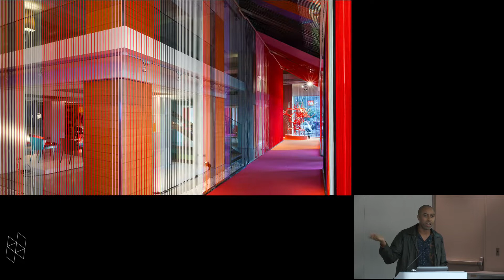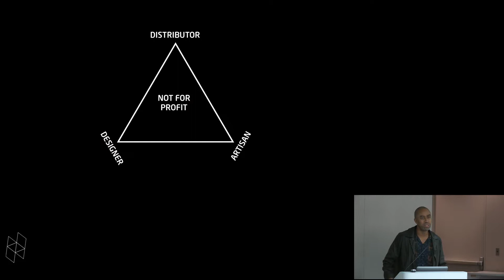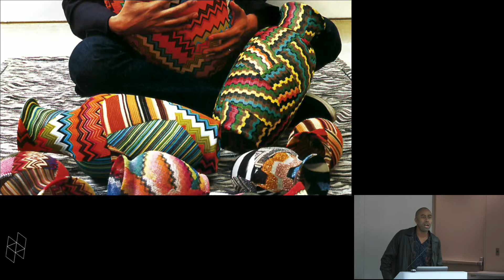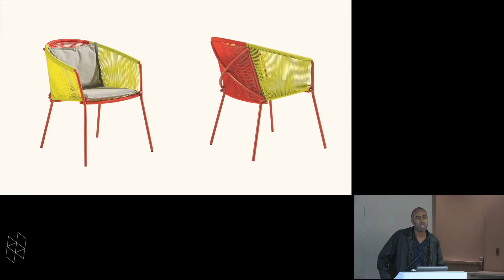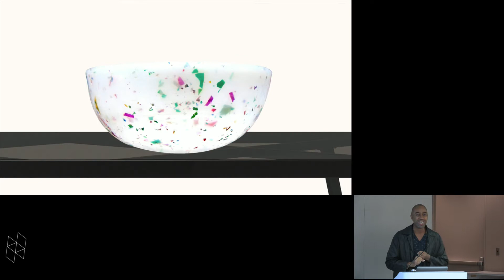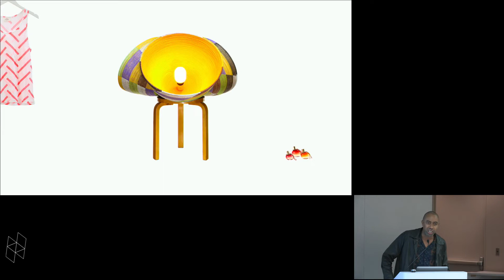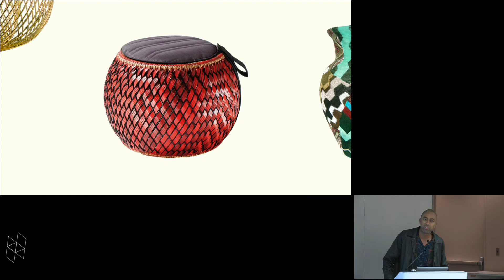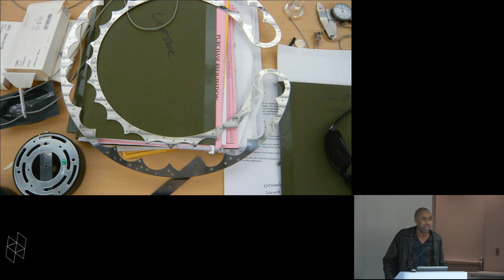Meet the 2019 Loeb Fellows: Stephen Burks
Stephen Burks believes in a pluralistic vision of design inclusive of all cultural perspectives. For his efforts with artisan groups around the world, he has been called a design activist. His ongoing Man Made project bridges the gap between authentic developing world production, industrial manufacturing, and contemporary design. Independently and through association with the nonprofits Aid To Artisans, Artesanias de Colombia, the Clinton Global Initiative, Design Network Africa, and the Nature Conservancy, Burks has consulted on product development with artisan communities throughout the world. In addition, leading, design-driven manufacturers have commissioned him to develop lifestyle collections that engage hand production as a strategy for innovation.

Burks received the Illinois Institute of Technology Alumni Professional Achievement Award, the Brooklyn Museum Modernism Young Designer Award, the Architektur and Wohnen Audi Mentor Prize, the 2008 United States Artists Target Fellowship, and the 2015 Smithsonian Cooper Hewitt National Design Award in Product Design.